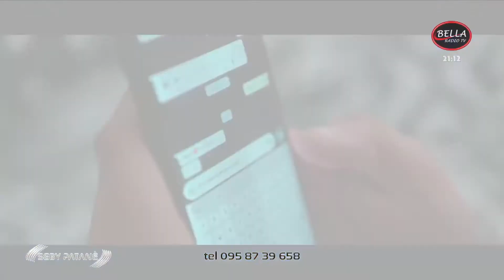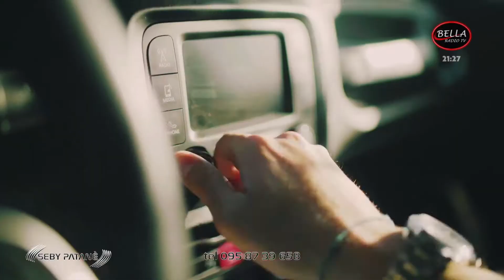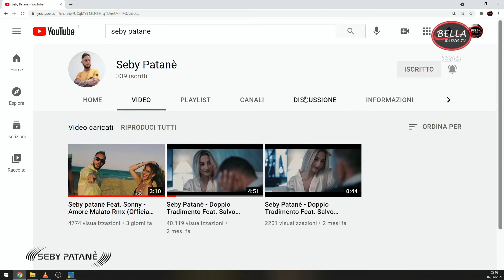Seby Patanè - Puntata 07 Giugno 2021 - Bella Radio TV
Canale TV digitale terrestre:
Sicilia e Calabria: 181

Radio: FM Catania e provincia, Enna e Siracusa 103.7

Scarica gratuitamente l'App di "BELLA RADIO" dallo store del tuo cellulare o tablet